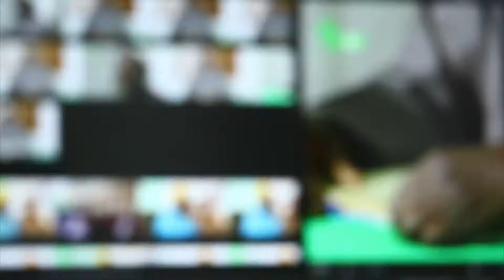Sa pape ak sa dieukeur biu gnoula téré mourou